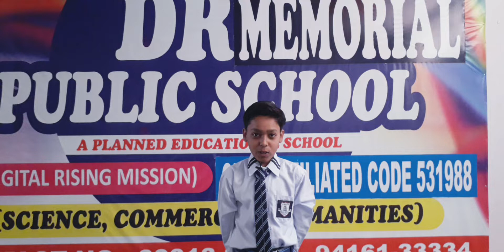DRM PUBLIC SCHOOL DESRAJ COLONY PANIPAT. Mayank Student of Grade VIII